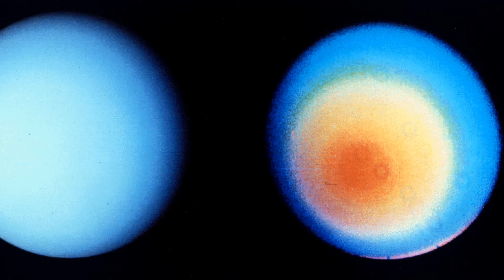10 FATOS E CURIOSIDADES QUE TALVEZ VOCÊ NÃO SABIA SOBRE URANO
Urano é o sétimo planeta a partir do Sol, o terceiro maior e o quarto mais massivo dos oito planetas do Sistema Solar. Foi nomeado em homenagem ao deus grego do céu, Urano. Embora seja visível a olho nu em boas condições de visualização, não foi reconhecido pelos astrônomos antigos como um planeta devido a seu pequeno brilho e lenta órbita. William Herschel anunciou sua descoberta em 13 de março de 1781, expandindo as fronteiras do Sistema Solar pela primeira vez na história moderna. Urano foi também o primeiro planeta a ser descoberto por meio de um telescópio.